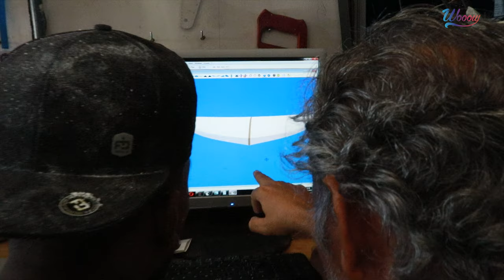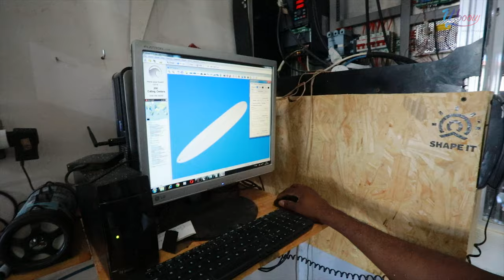SHARK TECH BOARDS ATLETA LUAN ARAUJO LONGBOARD